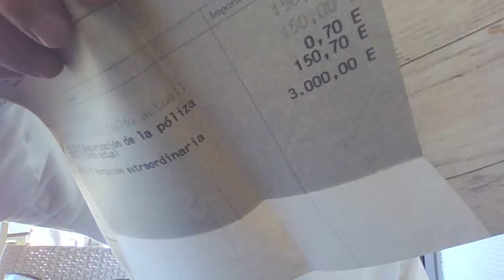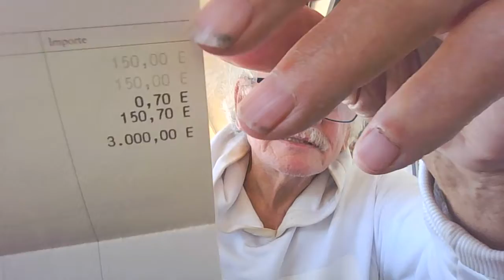Das priate Sparbuch der John F.Kennedy Tochter Sharon wurde mir geschenkt! WIN 20240913 13 48 11 Pro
Die John F. Kennedy Tochter wurde am 17..1966 geboren in USA und wurde nach Deutchland verbracht und adoptiert. Ihr Erbe von 20 Mio, wurde gestohlen, Ihr privates Sparbuch wurde mir geschenkt!